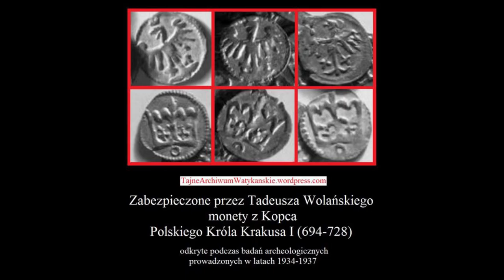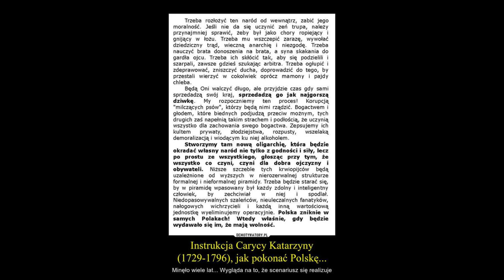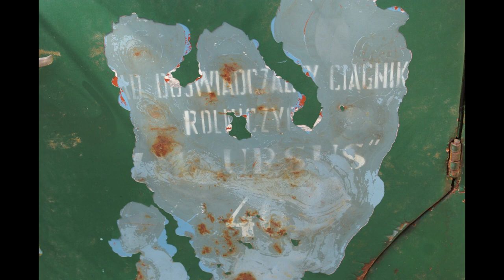Co się dzieje na tym świecie ? Tematy Adolfa Kudlińskiego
@Marek Rolnik
Zdjęcia znalezione w internecie, nie są moją własnością i nie roszczę sobie do nich żadnych praw, a są jedynie poglądowe i służą celon edukacyjnym.